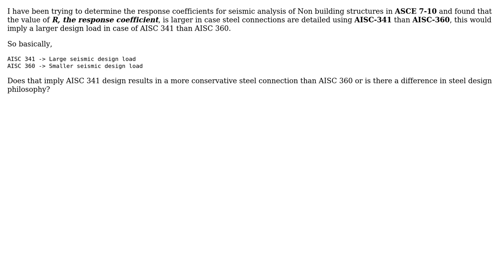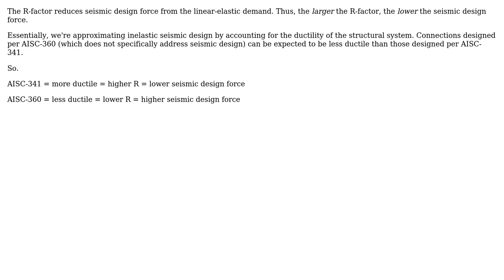Engineering: AISC 360 vs AISC 341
With thanks & praise to God, and with thanks to the many people who have made this project possible! | Content (except music & images) licensed under CC BY-SA | Music | Images & others | With thanks to user Wasabi user Stephen Jacob user CableStay and the Stack Exchange Network Trademarks are property of their respective owners. You are responsible for your own actions.